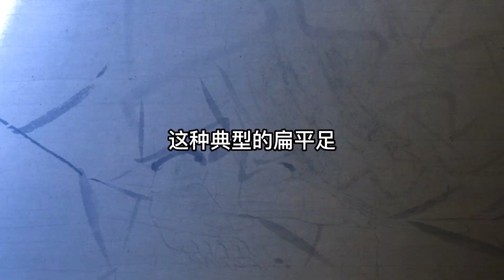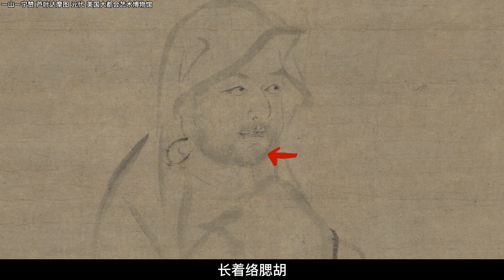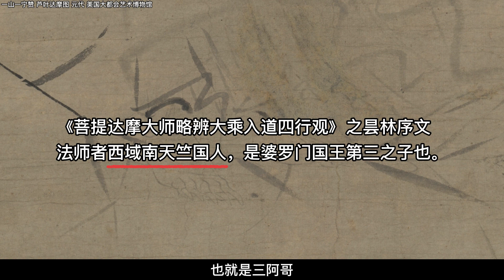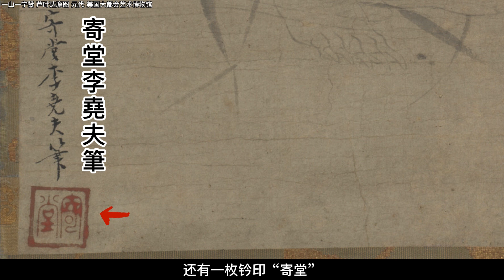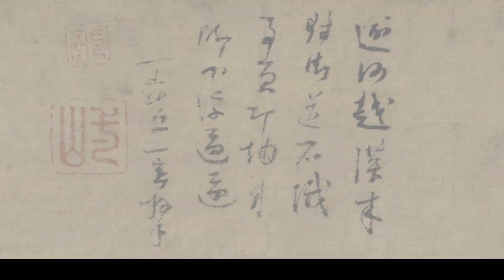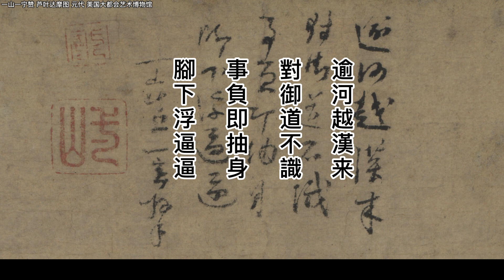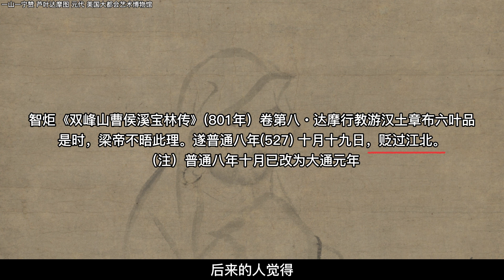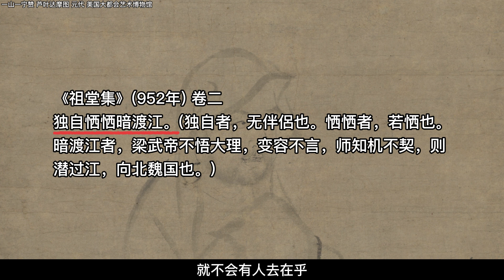【禅宗1】从“贬过江北”到“一苇渡江” |《芦叶达摩图》元代 美国大都会艺术博物馆 真实的传说#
【真实的传说】古人的精神世界是怎么样的？图像让我们更接近普遍的真实。主要关注古代宗教人物画。